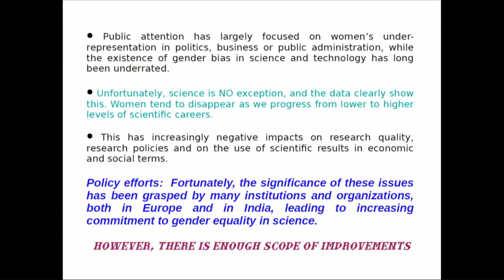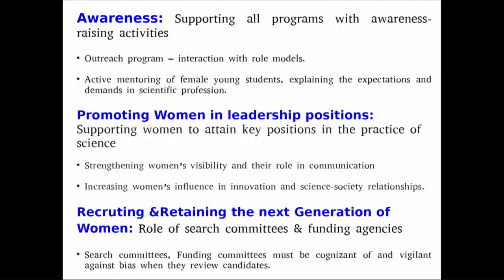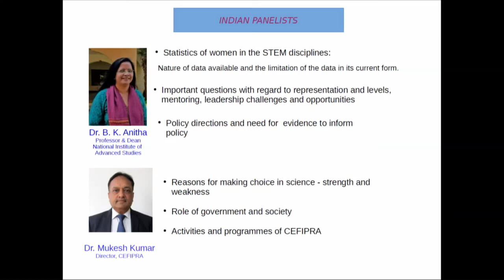Panel 3: Gender equality plans and policies. Tanusri Saha Dasgupta